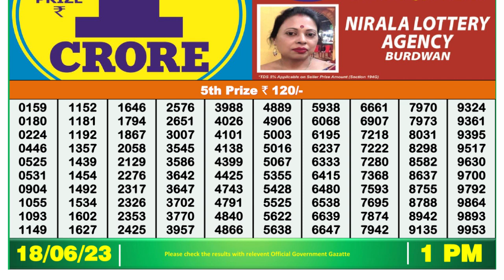Dear Lottery Sambad 1pm today 18.06.23 Nagaland State Lottery Result